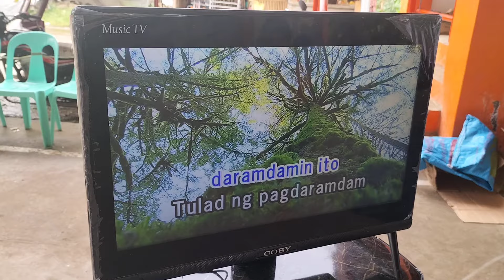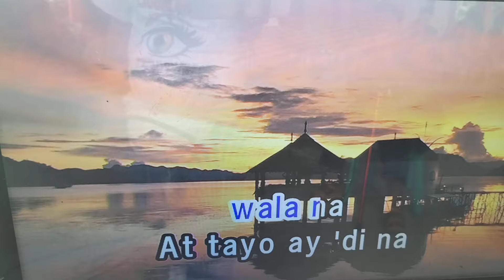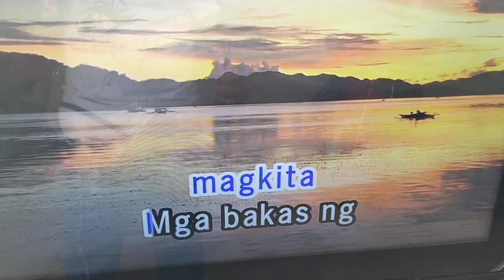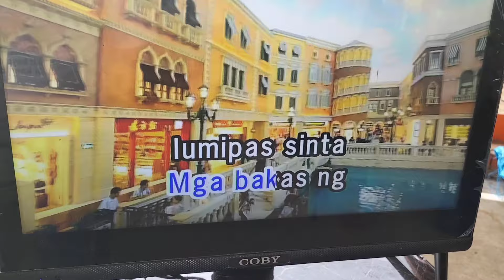BAKAS NG LUMIPAS | Featuring Madam Laver | Covered Eddie Feregrina